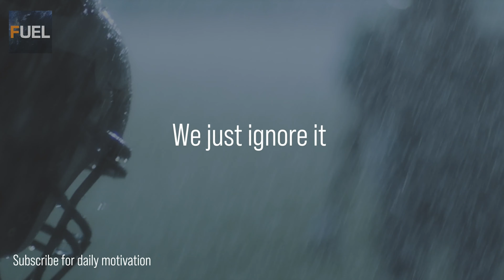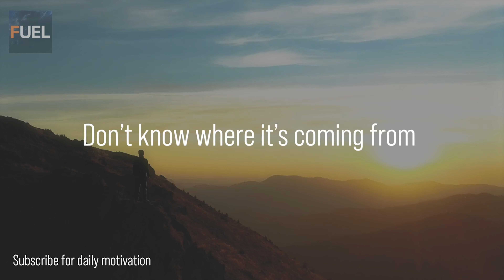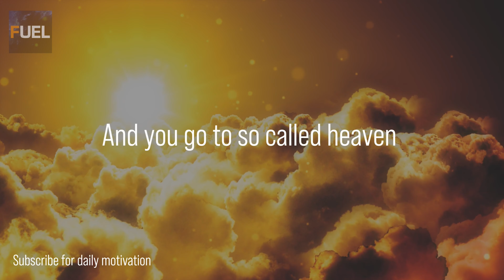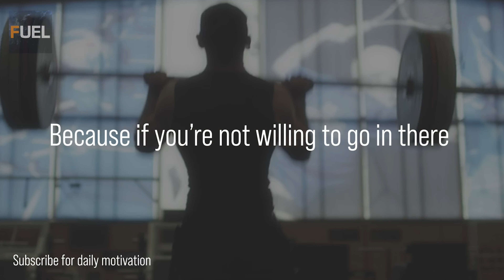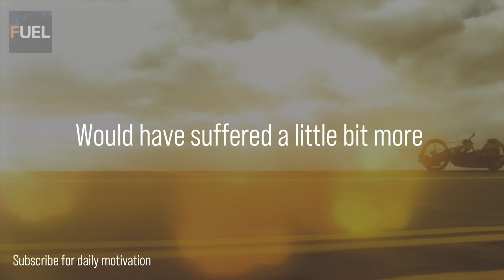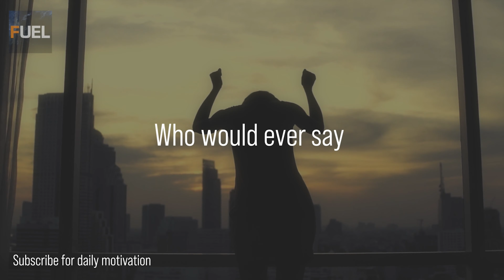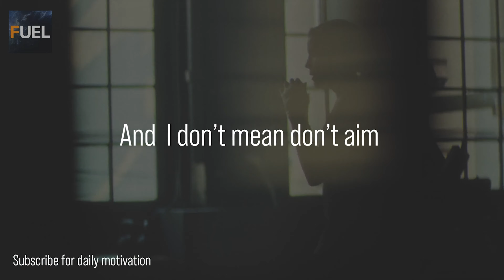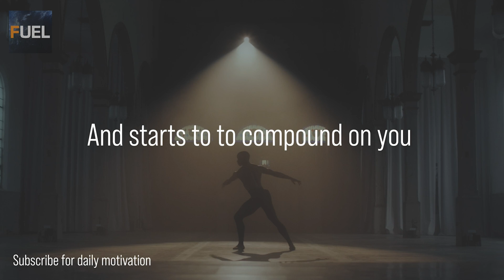David Goggins 2020 | OVERCOME MENTALITY | Motivational Video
In this epic motivational video, Jordan Petersons life advice entangles with david goggins for two interesting approaches to overcoming your limitations.

*We have written permission from LondonReal to use clips from their channel in our videos*
** All of our video footage and background music is licensed through Videoblocks And EpidemicSounds**

If you are believe any of the conten has been misfairly used in any video and would like them to be removed, please contact